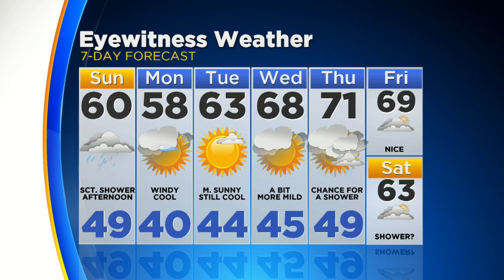Matt's Sunday Forecast (May 7, 2017)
Matt Peterson has your 7-day weather forecast.